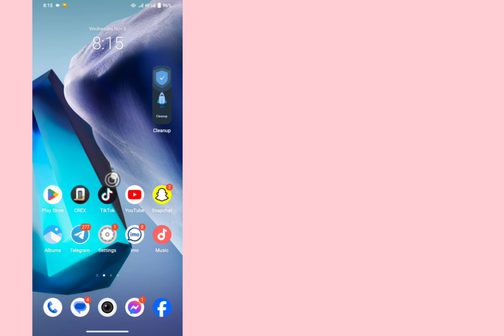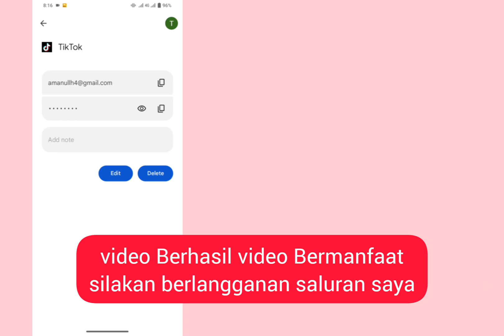Cara Melihat Password Tiktok Jika Lupa (2023) | Cara Melihat Kata Sandi Tiktok